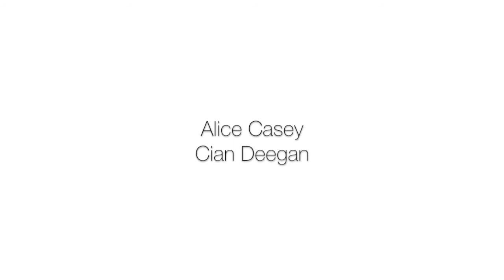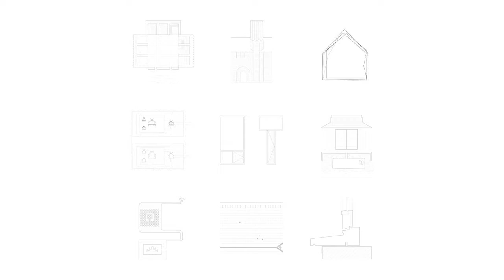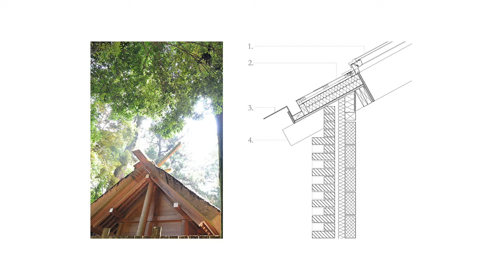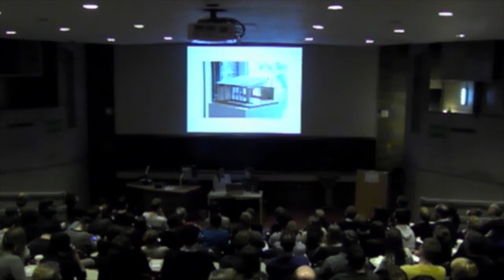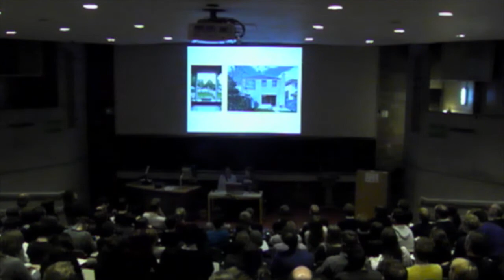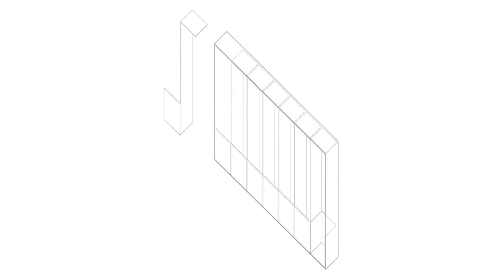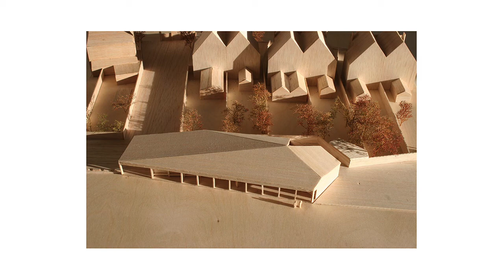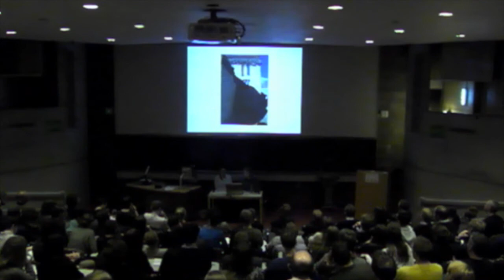TAKA Architects: How We Work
TAKA Architects' talk in the AAI's 'How We Work' series. Speaking on 14th November, 2013 at Trinity College Dublin.